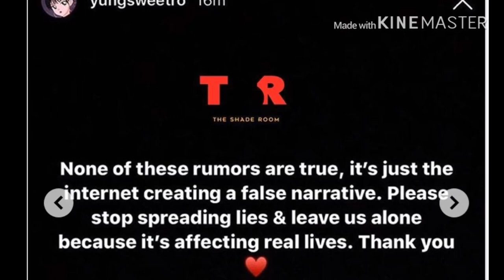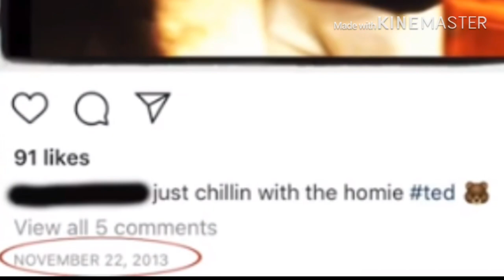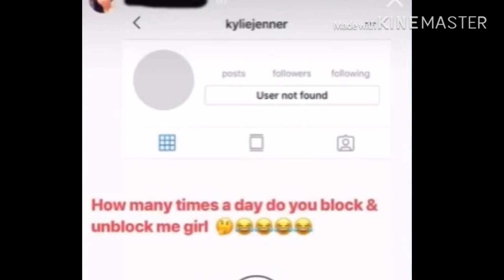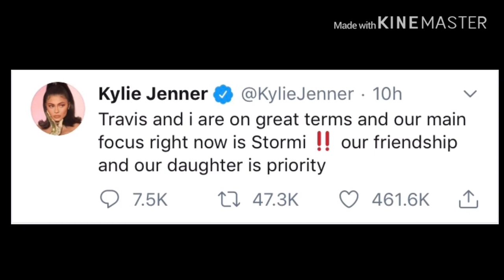Girl Travis CHEATED On Kylie With Finally SPEAKS OUT | MORE PICS Of Her & Travis | Kylie Responds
First Time Pictures Were Revealed That Travis Was Cheating On Kylie With YungSweetRo (Rojean Kar):

Your consistent donations will help me be able to go full time and provide for myself solely as a Youtube creator. Thank you.